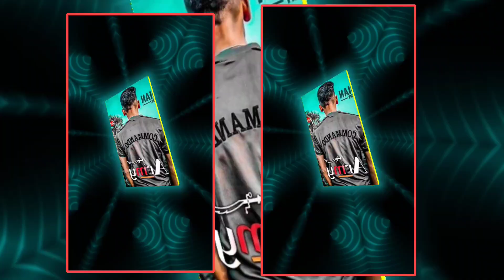Army Lover status video _ Durga Puja Video Editing Alight Motion _ Navratri Dj Status Edit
HEL𝐋𝐎 👋 𝐆𝐔𝐘𝐒

Aʙᴏᴜᴛ Tʜɪs Vɪᴅᴇᴏ :-
This Video Editing [{ Nitishediting05 }] xml.xml file ,viral song xml, sad xml, viral video xml, new trend xml, alight motion xml, Alight Motion Photo Xml,💥💯

🔰 PHOTOS CLIP ON MY WHATSAPP LINK⤵️

CREDIT By 👉 @Nitishediting05

DEVICE📱:- Vivo 20a 3/64

Edit By 👉 @Nitishediting05

☑️Music Already Add My Xml File🎵